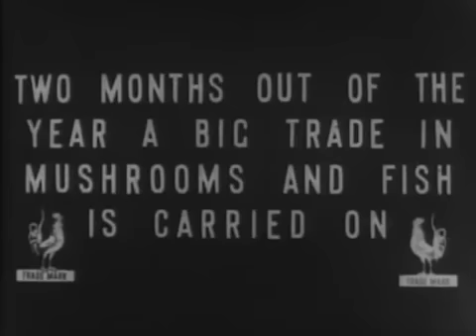Filmaufnahmen aus Moskau im Jahre 1908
Moskau im Jahre 1908! Hier handelt sich um eine Filmaufnahme von Moskau zur Zarenzeit im Jahre 1908. Dies sollen sich ruhig auch mal die Dummschwätzer ansehen, die anhand der heutigen Russischen Föderation behaupten, Russland sei nur 25 Jahre alt oder habe eine Geschichte von nur 25 Jahren.